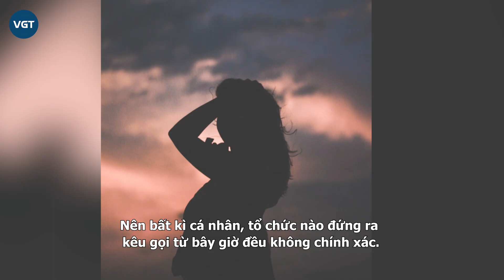Vụ cô gái mất tích bí ẩn 1 tháng - Chị gái bức xúc chuyện “tâm linh”, vạch trần chiêu trò lừa đảo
Hơn 1 tháng kể từ thời điểm cô gái Lương Hải Như (sn 1999, Hà Nội) mất tích bí ẩn khiến dư luận xôn xao. Bên cạnh sự giúp đỡ của cơ quan chức năng, gia đình tích cực đăng tải nội dung tìm kiếm vào các diễn đàn, hội nhóm. Thậm chí, các nhà ngoại cảm khắp nơi đã về hỗ trợ kiếm. Tuy nhiên, đến thời điểm hiện tại vẫn không có bất kì manh mối nào. Duy nhất vào ngày 2/8 và 6/8, 2 vật dụng được tìm thấy là dép, túi xách được tìm thấy ở khu vực cầu Cù Sơn, xã Vân Côn, huyện Hoài Đức. Chiều ngày 16/8, thân nhân cô gái mất tích cũng phủ nhận việc đã tìm thấy thi thể và bàn giao cho đơn vị pháp y.